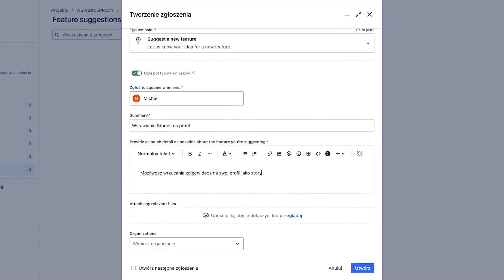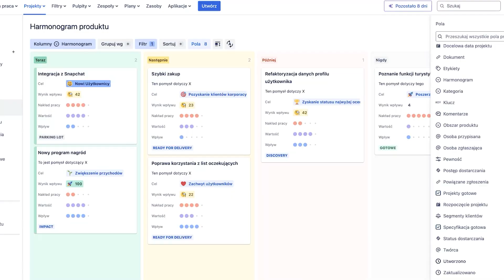Kurs JIRA dla zaawansowanych - ZARZĄDZANIE PROJEKTAMI W PRAKTYCE | Wstęp do kursu| ▶strefakursow.pl◀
📈Opanuj zaawansowaną administrację w Jira. Naucz się dobrych praktyk konfiguracji projektów, zarządzania zadaniami, raportowania, testowania i zarządzania ryzykiem projektowym.

📚Czego się nauczysz:
➡️ Konfiguracja środowiska i tworzenie projektów w Jira: Nauczysz się od podstaw, jak skonfigurować środowisko pracy i tworzyć projekty w Jira, dostosowując je do specyficznych potrzeb Twojego zespołu.
➡️Definiowanie ról i uprawnień zespołu: Dowiesz się, jak definiować role i przypisywać uprawnienia, aby zespół mógł efektywnie współpracować, mając dostęp do odpowiednich zasobów.
➡️Automatyzacja procesów i integracja z innymi narzędziami: Poznasz sposoby automatyzacji zadań w Jira oraz integracji z innymi narzędziami, co zwiększy produktywność i ułatwi zarządzanie projektami.
➡️Zarządzanie zadaniami i cyklem życia zgłoszeń: Zrozumiesz, jak efektywnie zarządzać zadaniami, śledzić postęp pracy i zarządzać cyklem życia zgłoszeń w Jira.
➡️Skuteczna komunikacja i kolaboracja: Nauczysz się, jak poprawić komunikację i współpracę w zespole, korzystając z narzędzi Jira.

💼Korzyści z kursu:
➡️Efektywność operacyjna: Dzięki zaawansowanym technikom konfiguracji i zarządzania, Twoje projekty będą realizowane sprawniej i bardziej efektywnie.
➡️Lepsza komunikacja zespołu: Poprawisz komunikację i współpracę w zespole, co przełoży się na lepsze wyniki projektów.
➡️Automatyzacja zadań: Zautomatyzujesz powtarzalne zadania, co pozwoli zaoszczędzić czas i skupić się na bardziej strategicznych aspektach projektów.

📱Z tym kursem online Jira przejdziesz przez proces konfiguracji i zarządzania projektami na przykładzie dwóch różnych zespołów i realnych zadań. Pierwszy przykład to zespół z branży IT, zajmujący się tworzeniem aplikacji webowej, a drugi dotyczy planowania działań marketingowych dla sezonowej promocji.